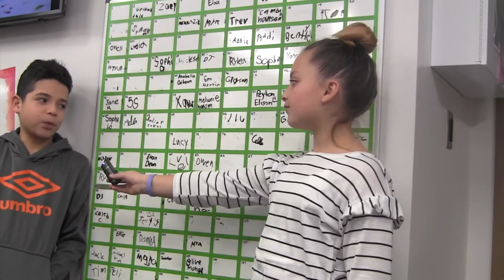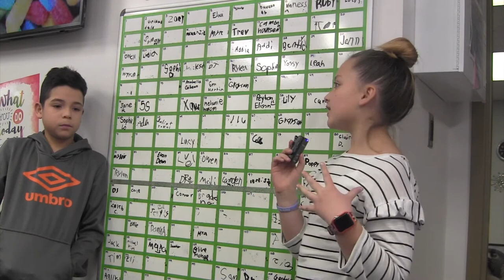Jan 14 2019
Falcon Report: January 14, 2019